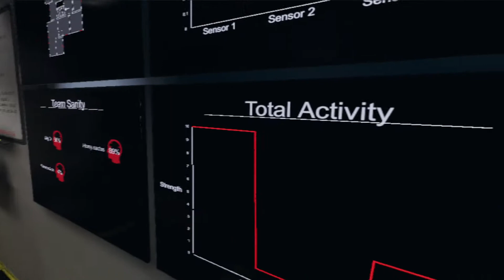Scaring my Bowels loose! Phasmophobia VR (Valve Index)